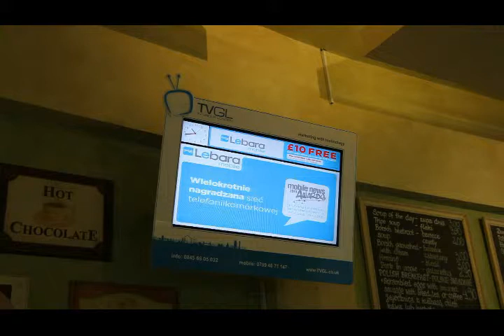Reklama Lebara - TVGL